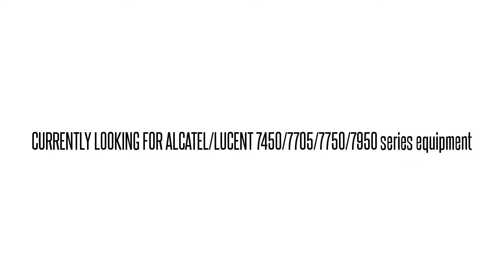3EM01818BH01 SNT8EWGBAA 1648-SM 1648-SM OPT TRMTR MOD